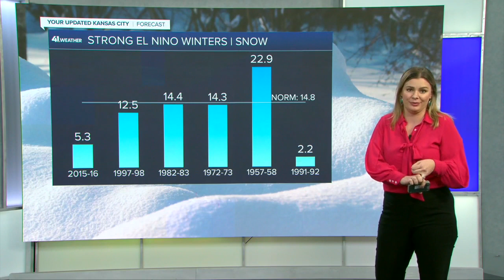How does NOAA's winter outlook for 2023-2024 affect Kansas City?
A strong El Nino is in the works and with it a wetter than normal winter is projected for much of the southern plains including Kansas City.